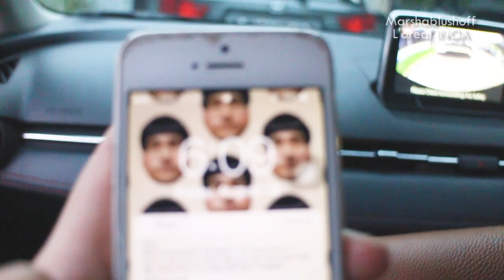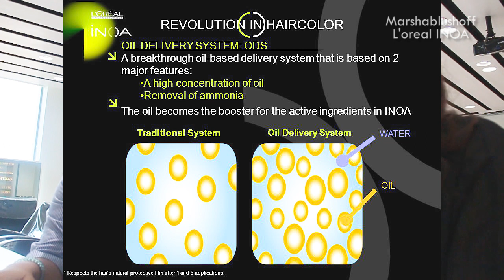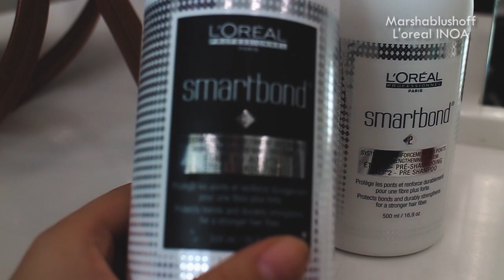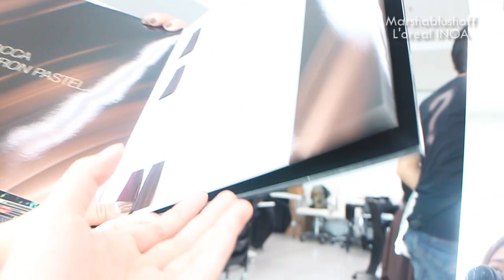Cat Rambut tidak Berbau | L'oreal INOA | Kantor L'oreal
! BACA DULU !

Terima kasih L'oreal Indonesia yang udah undang aku untuk merasakan L'oreal INOA.

Cat rambut INOA engga berbau karena tidak mengandung Ammonia. Tapi diganti dengan teknologi Oil Delivering System.

Kenapa bisa cat rambut gratis ?

Karena teman aku kerja di L'oreal dan ditawarin sebagai 'kelinci percobaan' untuk cobain produk INOA. HAHA!
Jadi, ini bukan L'oreal punya salon, NOPE.

Salon yang nyedian produk-produk L'oreal Professional adalah

MayMay
IrwanTeam
L'Oréal Professionnel (Sarinah, Pasar Metro, BLK)
Haircode
Headquarters
Anna Wijaya
etc,
Tinggal tanya ajah, menyediakan cat rambut INOA atau tidak.

Siapa yang cat rambut aku disini ?

Warna yang dipakai ?
(LIHAT DI VIDEO PART 2)